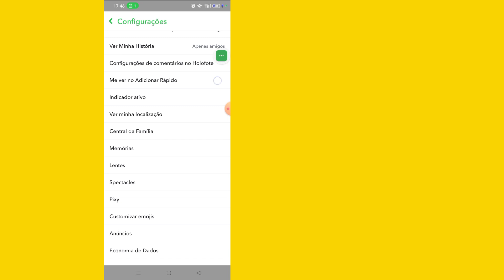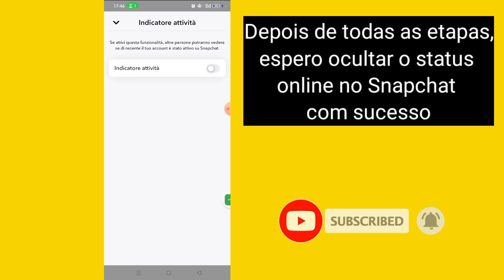Como ocultar status online no Snapchat | Como desativar o status online no Snapchat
Oi, pessoal

 Neste vídeo, mostrarei como ocultar o status online no Snapchat |  Como desativar o status online no Snapchat

 Como ocultar o status online no Snapchat Você é um usuário móvel iOS, Android e iphone?  Então siga os passos abaixo

 Abra seu Snapchat, toque no ícone Perfil, toque em Configurações,

 Toque no indicador de atividade, desative o status da atividade.

 POR FAVOR

 COMO

 COMENTE

 SE INSCREVER

 como ocultar status online no snapchat,

  esconder snapchat online